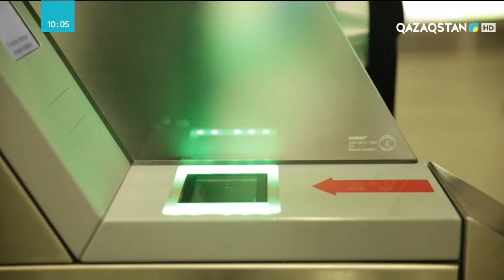Нұр-Сұлтан әуежайында кейбір әуе рейстері тоқтап қалуы мүмкін